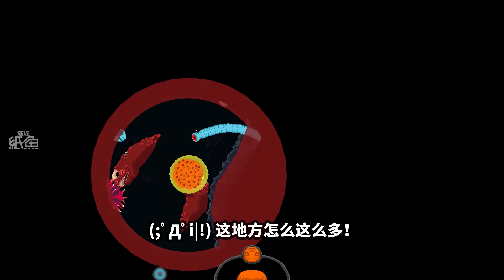給大家看看我小時候，吃還是被吃？我在小時候經歷了殘酷的生存戰爭！吞噬之海 Swallow The Sea 【紙魚】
我：兄弟，你還在分裂細胞啊？
同類：對啊，你已經成型了？
我：沒錯！今天晚餐吃點什麼好呢？
同類：.

⭐•⭐•⭐•⭐•⭐▼GAME LIST▼⭐•⭐•⭐•⭐•⭐